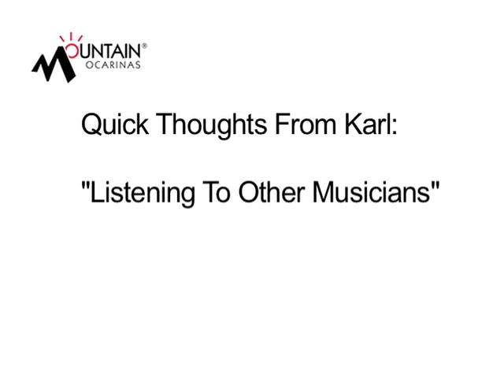Listening to music and musicians to improve your playing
You eventually play the music that lives inside of you. So an important step in improving your playing is to spend *lots* of time listening to music you would like to emulate.

-Cliff